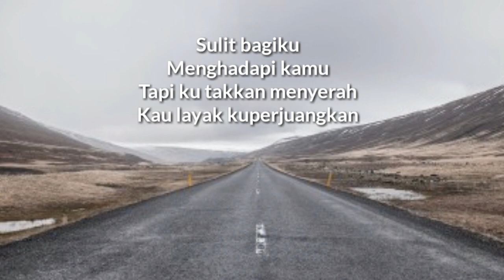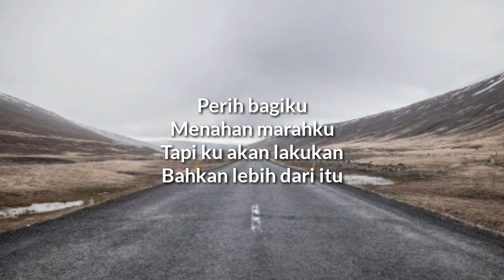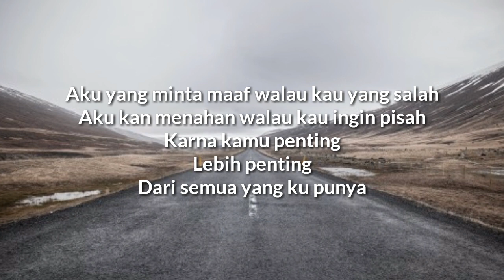Mawar De Jongh - Lebih dari Egoku ( Lirik )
Terima kasih